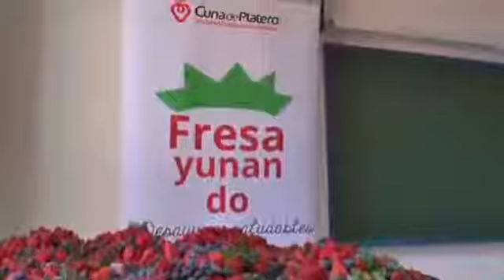'En tu casa o en 5 al día' - CUNA DE PLATERO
'5 al día' visita las instalaciones de su socio Cuna de Platero para conocer su oferta de frutos rojos.